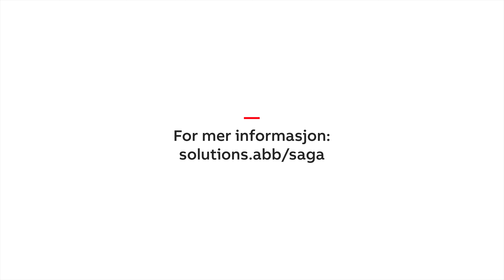SAGA™ - Påvegg - Installasjonsmateriell i biosirkulært materiale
De nye påveggsproduktene er et mer miljøbevisst valg, akkurat som de innfelte produktene. 70 % av SAGA™- installasjonsproduktene er produsert i biosirkulært materiale. De fleste produseres i vår karbonnøytrale fabrikk i Finland, som bruker all energi fra fornybare energikilder. Biosirkulært materiale produseres av restavfall fra industrien, eksempelvis matolje fra frityrsteking.
Saga installasjonsprodukter er trygge, av høy kvalitet og enkle å montere. Produktene er spesielt utviklet for å imøtekomme behovene til nordiske kunder. Les mer: solutions.abb/Saga